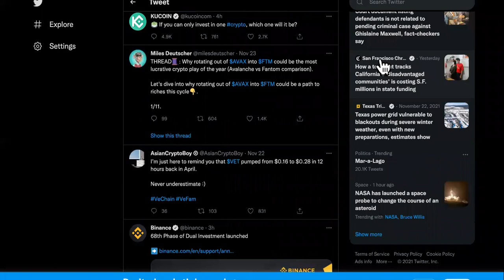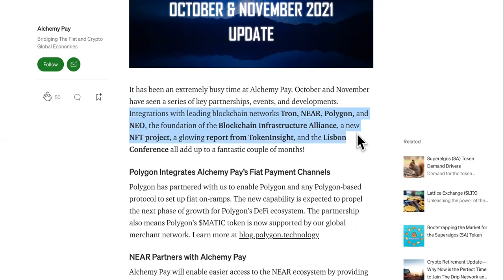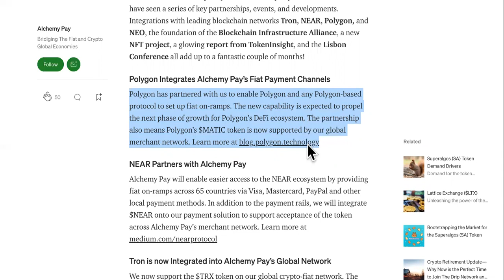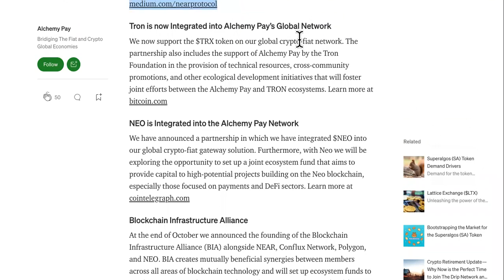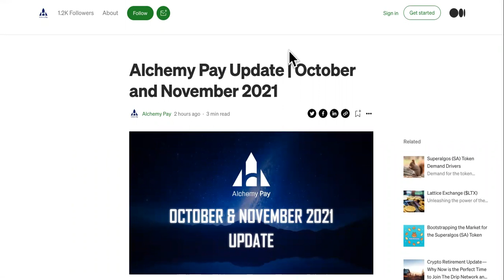ALCHEMY PAY NON-BELIEVERS PROVED WRONG